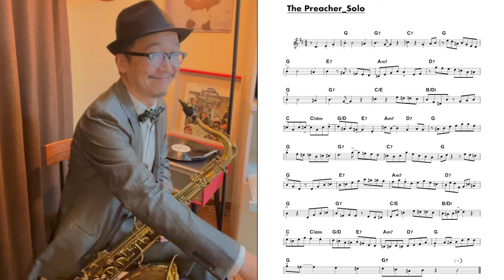The Preacher Jazz Tenor Sax Adlib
2023 1st album "Introducing TAKUYA KAWAKAMI" release

Lesson
大阪 / 芦原橋 cafe make
島村楽器 / 北花田店 和歌山店